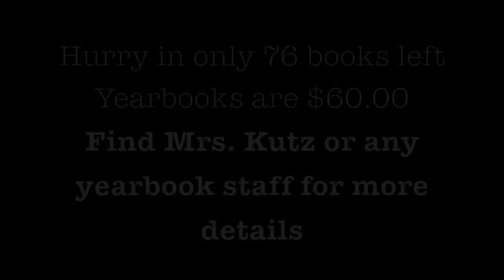Clarenceville High School Yearbook Commercial 2013